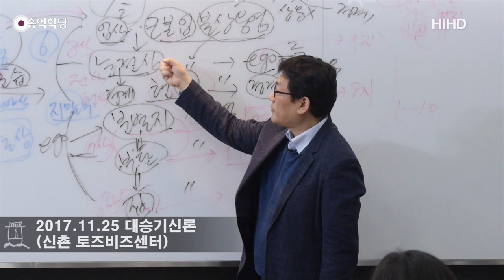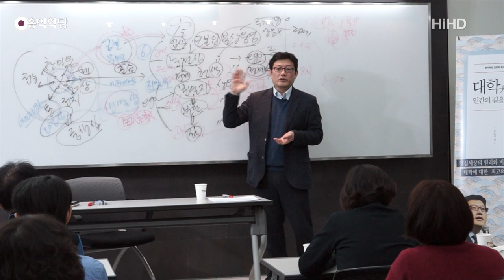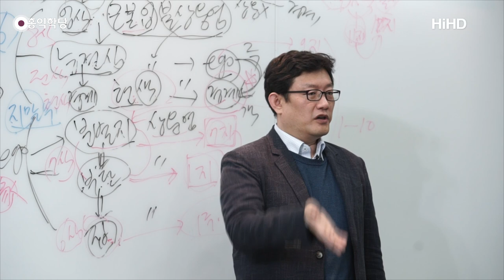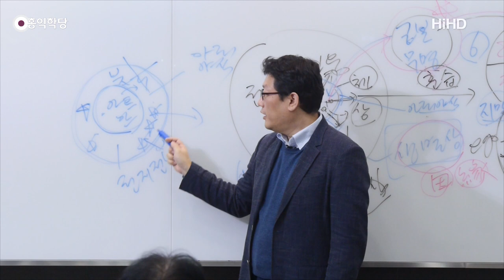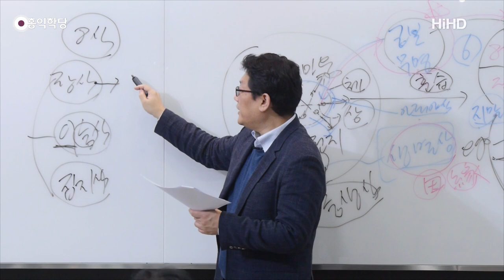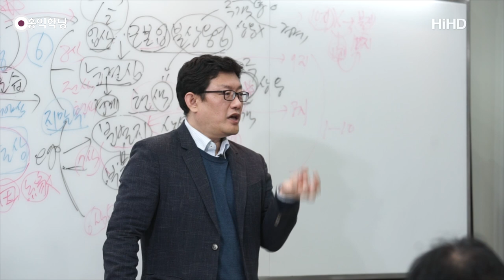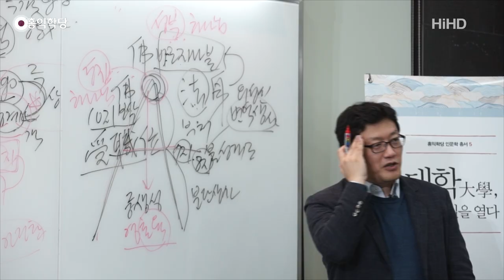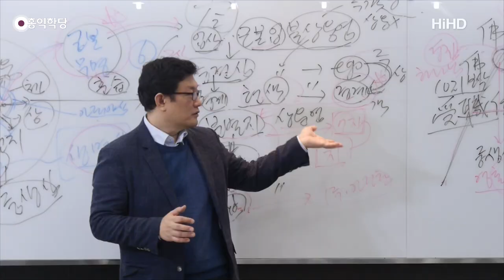[홍익학당] 윤홍식의 '대승기신론' 강의 33강